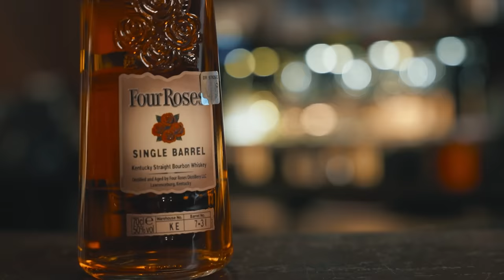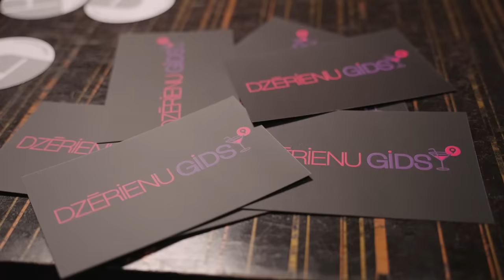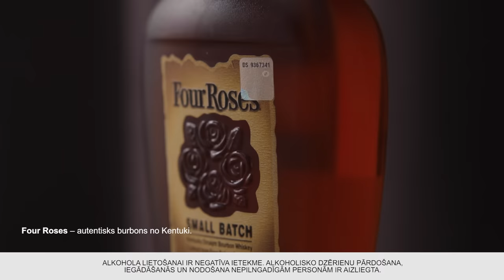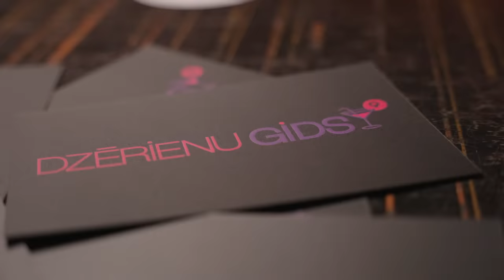DĀVIDS KRŪMIŅŠ | Saruna par jūtīgām tēmām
Par “melnā avs ģimenē” un “jauna skola-jauna dzīve”, par kriminālpasaules romantismu un “es paņēmu atkal visu uz sevi”, par “mana ģimene ir mana mafija” un leģionārs kā dzīvesveids, par dzīves adrenalīnu un “būšanu Raskoļņikovs”, par to, ka “nebija bremzes” un, ka “pamostoties no rīta, pasaku, esmu labs cilvēks”.

00:01:19 “gribu būt miljonārs”
00:03:01 par bērnību un skolām
00:10:15 par pirmo piķi 15 gadu vecumā
00:13:40 par “morālo kompensāciju”
00:18:50 par seriālu “Бригада”
00:23:40 par shēmošanu 18 gadu vecumā
00:26:20  “cauri man ir, kājas, rokas salauzīs…”
00:32:02 par parasts, smaidīgs puisis
00:34:40  “es to viens pats izdomāju…”
00:37:40 par dzīvi cietumā
00:43:57  “tas ir labi vai slikti?”
00:46:45 par būšanu pret sistēmu
00:48:43 par “stulba sakritība”
00:51:29 par melnstrādnieka laiku Anglijā
00:58:10  “kas pa dzīvi!”
01:02:45  “море по колено”
01:06:08 par Leģionu un “es savu dzīvi esmu sapisis”
01:12:07 par 3 mēnešiem Jēkabpils cietumā
01:26:13 un padoms Džilim: “Добрый день добрым людям”
01:32:54 par Boriss Klīvs un franču valodas zināšanām
01:37:47 par uzdienēšanos
01:44:06 par atklāsmi
01:49:20 par 3-stāvīgu villu Francijā
01:51:27  “kā redzi dzīvi pēc 10 gadiem?”
01:54:50 par “Francija - manas otrās mājas”
02:01:01  “vai jums villā nebija trauku mašīna?”
02:12:50 par “aiziet viss pa dirsu”
02:20:16  “jākļūst ātri slavenam!”
02:31:30 par “esmu rokstārs”
02:33:50  “Džili, es Tev atklāšu…”
02:37:27  “kas tālāk?”
02:39:20  “influencers ir spēks”
02:43:20 par depresiju
02:47:40  “vai tā ir zādzība?”
03:00:25 par influencēšanu
03:08:30 par būšanu politikā
03:11:24 par kritušajiem
03:21:12 par to, kas notiek Ukrainā
03:26:45      Jautājums no DzerienuGids.lv: Kādu alkoholisko dzērienu Tu ar prieku saņemtu dāvanā?

Sarunas laikā malkojam Four Roses – izsmalcinātu burbonu no Kentuki ar samtaini maigu garšu. Tikpat autentisks baudījums kā pati saruna.

Sarunas možums tiek uzturēts ar kafijas Mil-Coffee palīdzību.
ĪPAŠS piedāvājums – ieej vai izmanto atlaides kodu "DZSPOT" un saņem 10% atlaidi! Pārliecinies par šīs kafijas jaudu pats!

Paldies mūsu atbalstītājam – digitālajam asistentam dzērienu pasaulē DzerienuGids.lv.

Pateicamies B Bārs Restorānam par viesmīlīgo uzņemšanu. Stils, atmosfēra un kvalitāte – tas ir B Bārs Restorāns. Doma laukums 2, Rīga.

Raidījums ir paredzēts pilngadīgām personām.
Raidījumā var būt iekļauta produktu izvietošana, iespējams tiek lietoti necenzēti vārdi, alkohols un smēķēts. Atgādinām: alkohola, tabakas un nikotīna izstrādājumu lietošanai ir negatīva ietekme uz veselību, šo produktu pārdošana, iegādāšanās un nodošana nepilngadīgām personām ir aizliegta.

Raidījuma veidotāji lūdz ņemt vērā, ka pausts tiek tikai un vienīgi viņu personīgais viedoklis, kas izriet no publiskā telpā pieejamās informācijas. Atvainojamies, ja raidījuma laikā esam kādu aizskāruši ar pateikto.

Dž.Spot patur visas tiesības uz raidījumā publicēto materiālu. Jebkura informācijas nodošana trešajām personām, kopēšana, pārpublicēšana un/vai citēšana elektroniskajos vai drukātajos medijos, jebkurā veidā un apjomā, ir pieļaujama tikai pēc saskaņošanas ar Dž.Spot raidījuma
vadītājiem un raidījuma viesi. Pēc saskaņošanas, citēšanas un vizuālās informācijas tālāk izmantošanas gadījumos, atsauce uz Dž.Spot raidījumu un publicitātes pirmavotu ir obligāta.